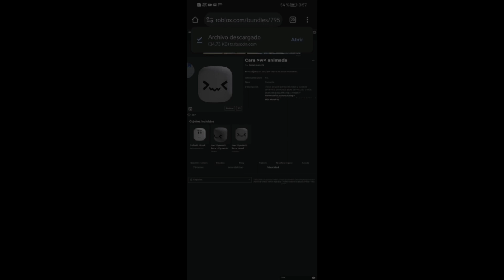cabezas dinámicas graciosas ve rápido a conseguirlas